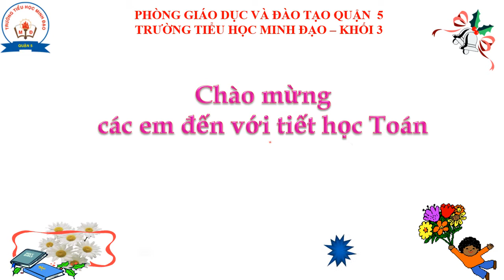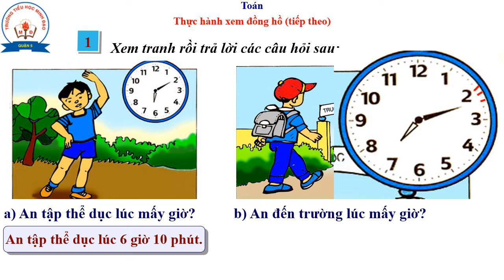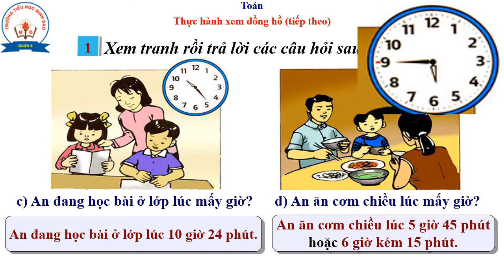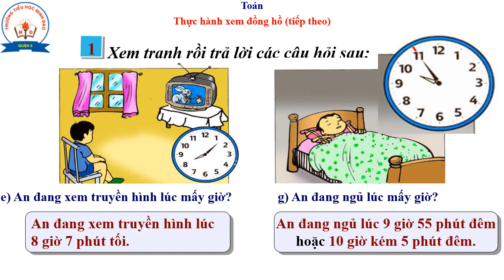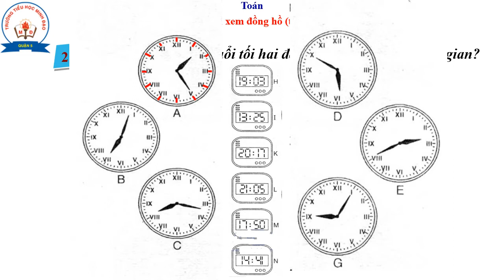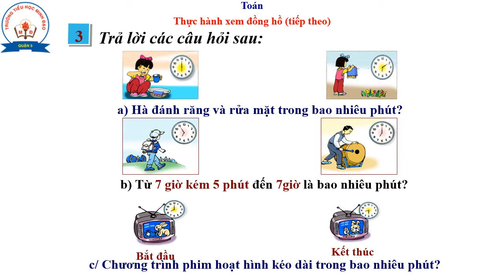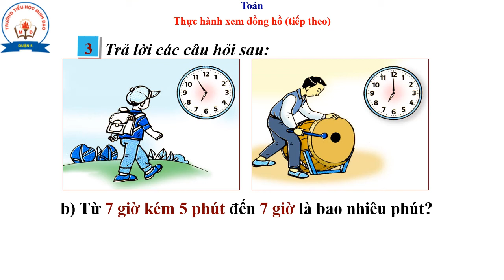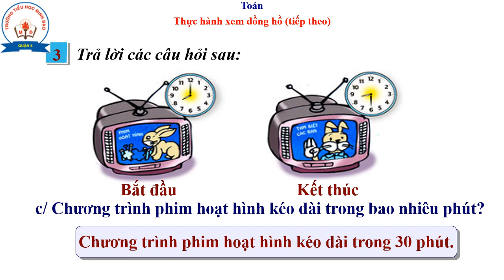Toán Tuần 25 - Thực hành xem đồng hồ (tt)